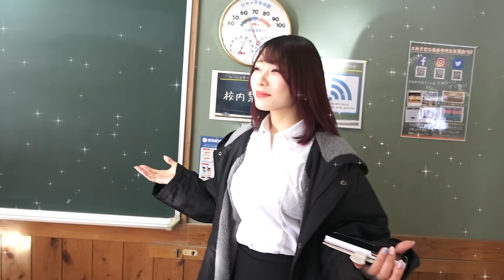【全員集合】冬の学校にお泊まりしてきた〜！⛄️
いっちー＆なる【いちなる】です！
大雪の学校お泊まり！未公開シーンを見せちゃいます！
初めての雪撮影でメンバー大はしゃぎ！

【出演】　いっちー：加藤一華　なる：金城成美